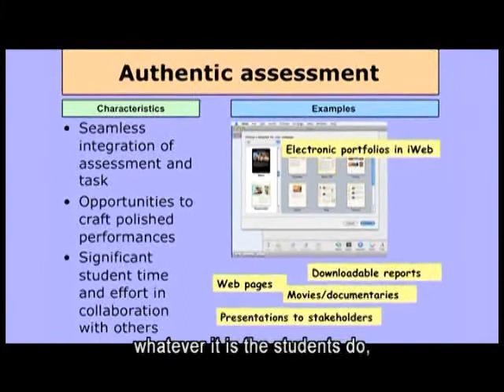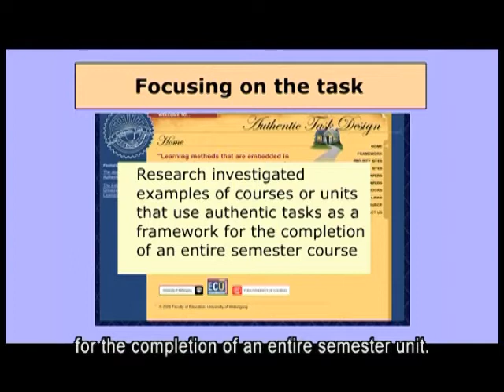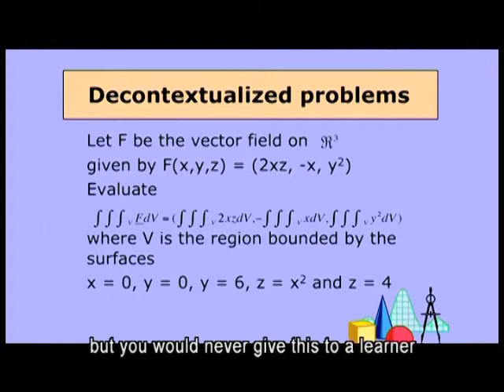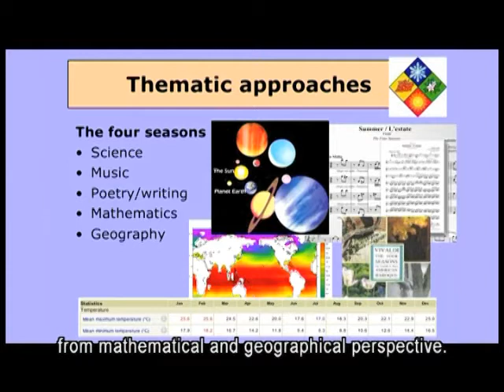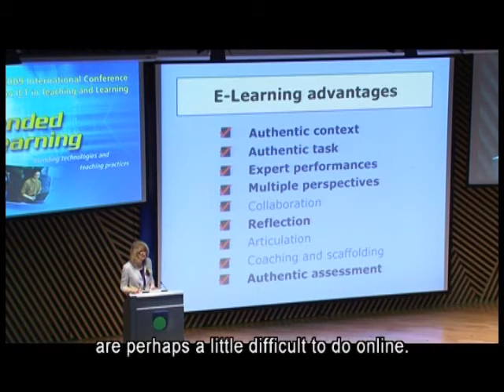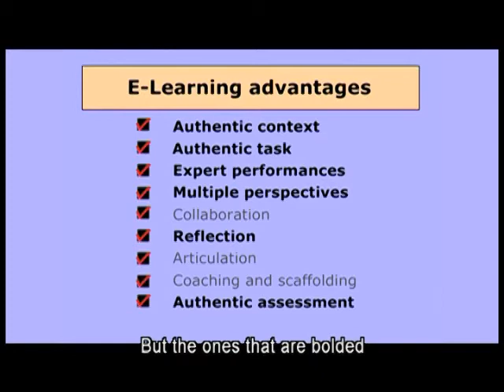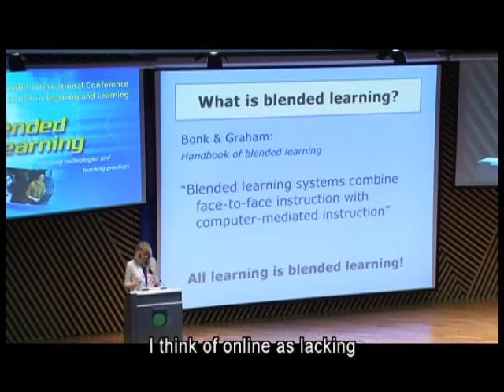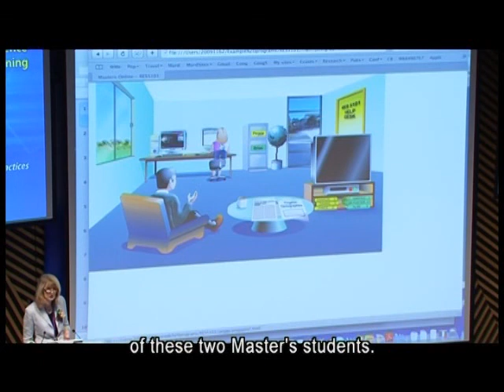Blended Learning: Authentic Learning Using Powerful Cognitive Tools - Part 2 of 5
混合學習模式與先進技術: 利用認證工具進行實境學習